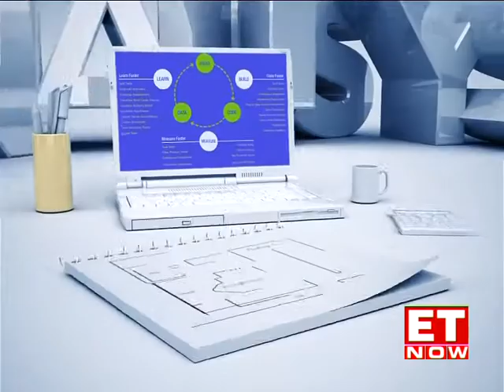Skype Co-creator Jonas Kjellberg Exclusive | Startup Central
Big global voice Skype co-creator Jonas Kjellberg gives startup lessons and shares tech trends with Sonali Krishna on this edition of startup central.